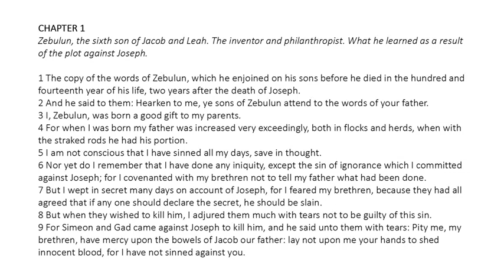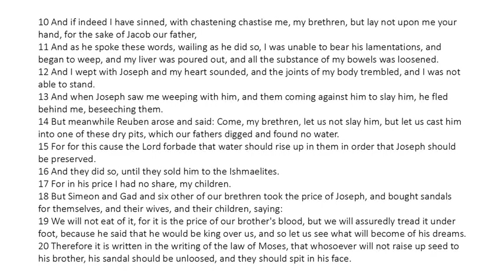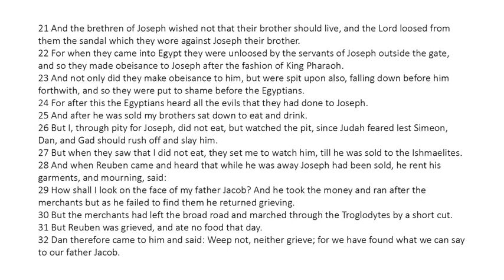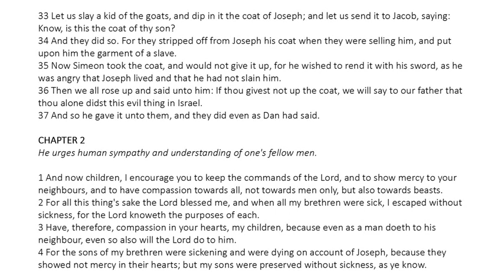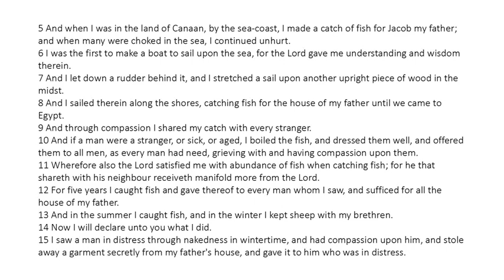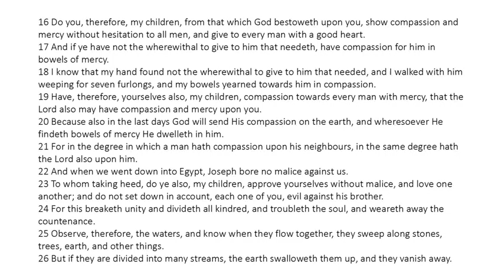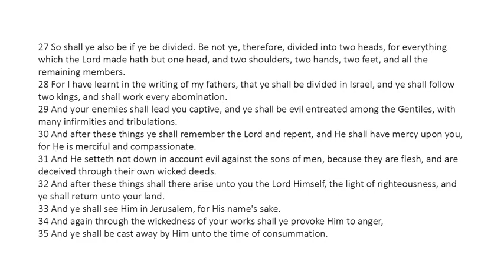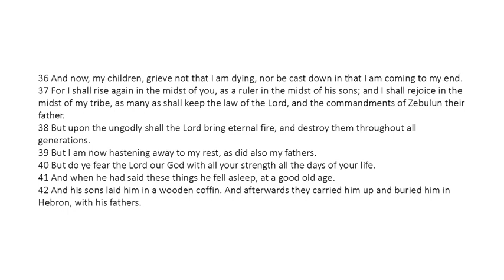Testament of Zebulun - Read Along Audio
Zebulun, the sixth son of Jacob and Leah. The inventor and philanthropist., What he learned as a result of the plot against Joseph.